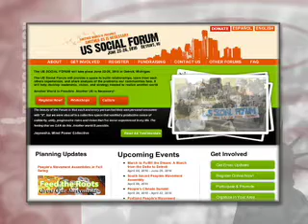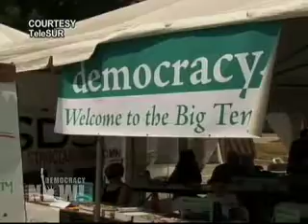U.S. Social Forum to Be Held in Detroit: Another World is Possible, Another US is Necessary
Democracy Now! Friday, April 2, 2010
Over 10,000 grassroots activists are expected in Detroit this June for the second ever U.S. Social Forum. The theme of the gathering is Another World is Possible. Another US is Necessary! Detroit will also host the Allied Media Conference from June 18 to 20. We speak to Adrienne Maree Brown, a National Coordinator of the U.S. Social Forum and a board member of Allied Media.